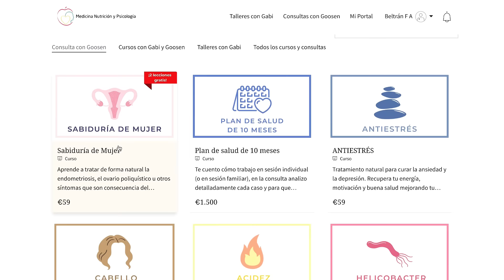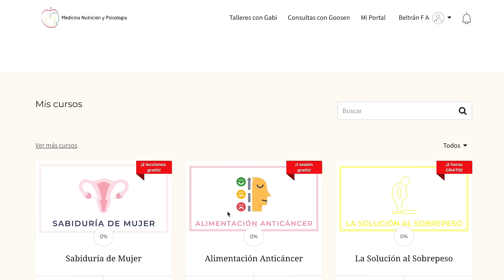Esta Vitamina es la causa de tus enfermedades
En el vídeo encontrarás estas respuestas respecto a la "Vitamina" D: valores saludables en analítica, suplementación y dosis recomendada sin prescripción médica, cuáles son los niveles que pueden ser tóxicos y el tipo de toxicidad según los estudios médicos más actuales, el tipo de vitamina D adecuado y cómo mejorar su absorción.

Aprende a curar tus síntomas y a comprender mejor cómo funciona el cuerpo, la alimentación y la suplementación, en mi aula privada. Mis cursos abordan temas como el equilibrio hormonal, el manejo del estrés, la solución al sobrepeso, alimentación anticáncer y otros, con un enfoque holístico que combina nutrición, suplementación y aspectos emocionales.

00:00 🌞 La Vitamina D, la inflamación, las infecciones,
y enfermedades como el COVID-19.

05:40 📊 Niveles de Vitamina D y Enfermedades relacionadas

09:42 💉 Los valores adecuados de Vitamina D

13:10 🥑 Los alimentos que bloquean la absorción de vitamina D.

15:42 💊 La Toxicidad de la Vitamina D

18:23 🧠 Vitamina D y Salud Mental

21:42 🌞 Contextualización de la Suplementación de Vitamina D

23:45 🤰 Vitamina D en las Etapas de la vida

26:05 📚 Cursos, consulta y Soporte

Estudios médicos relacionados 🩺

·  Este estudio analiza la incidencia del melanoma maligno cutáneo en relación con la exposición a UVB, concluyendo que no hay una relación significativa con las quemaduras solares, pero indica un papel importante para la vitamina D3:

· Importancia de la Vitamina D para el tratamiento de la diabetes, obesidad, y enfermedad cardiovascular:

· Importancia de la Vitamina D en los mecanismos naturales del cuerpo para la prevención y el tratamiento del Cáncer:

· Importancia de la Vitamina D en la buena evolución de la infección por Covid-19:

· Importancia de la Vitamina D en la correcta prevención de la ansiedad y la depresión: